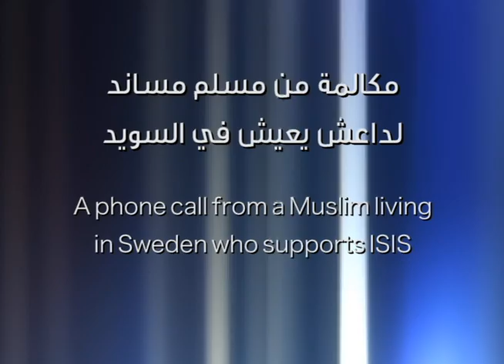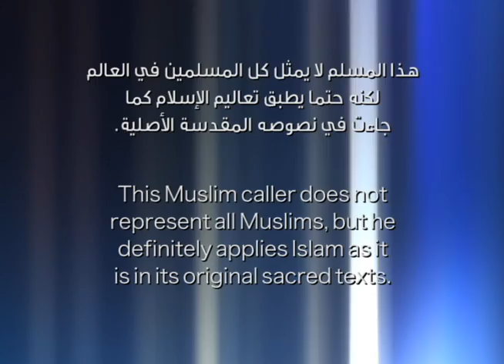A Muslim living in Sweden supports ISIS calls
Ahmed is a Muslim who lives in Sweden, he called brother Rachid's show to say that he supports ISIS and that he is in a religious duty in Sweden to spread Islam. This view is the authentic Muslim view based on Muslim's sacred texts, some Muslims might reject it but that does not mean it is not found in the main stream Islam based on the Quran and the Hadith.